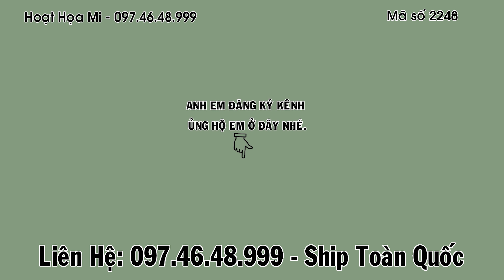Hm 2248 - Mỏ vàng cao cầu đuôi lá vả - Họat Họa Mi